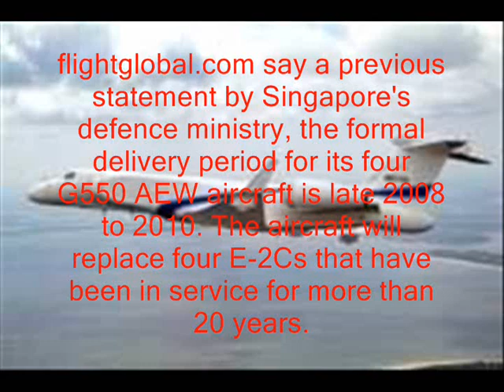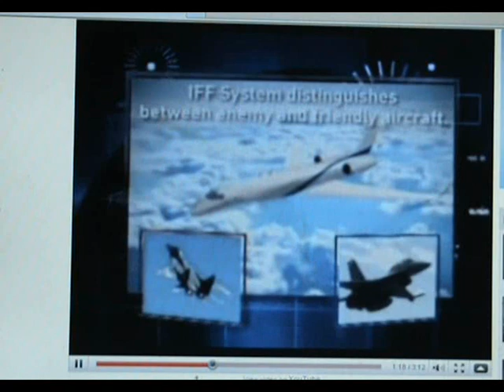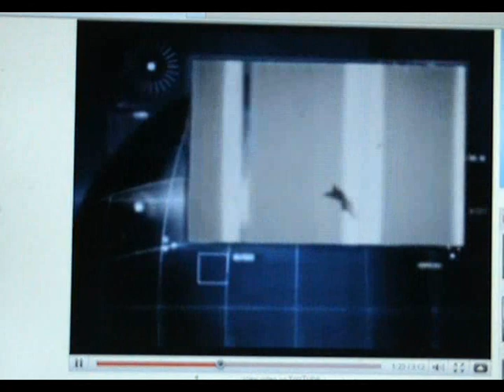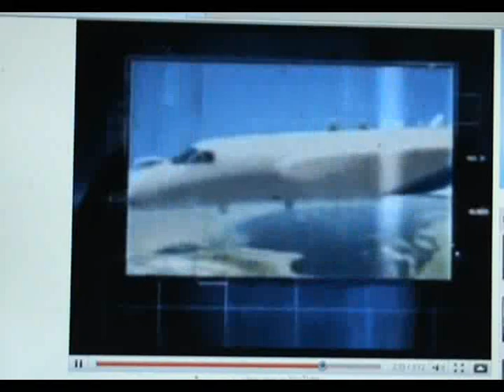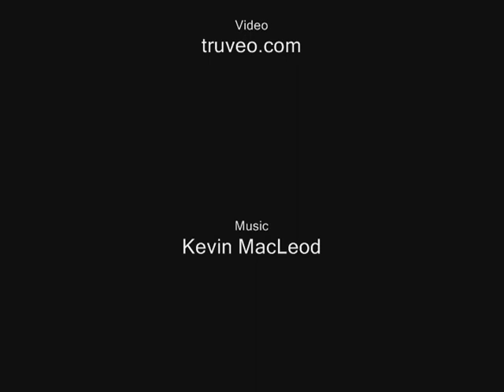Singapore Airshow 2010 Unveil New RSAF G550 AEW/C Aircraft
Singapore RSAF display its new G550 AEW/C aircraft modified with 3rd generation EL/W-2085 Airborne Early Warning System at Singapore Airshow 2010.